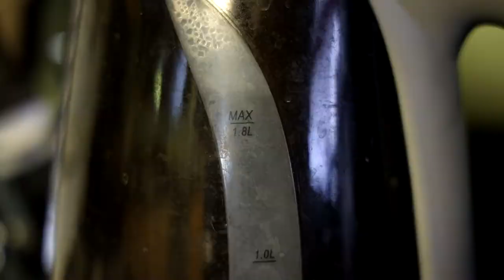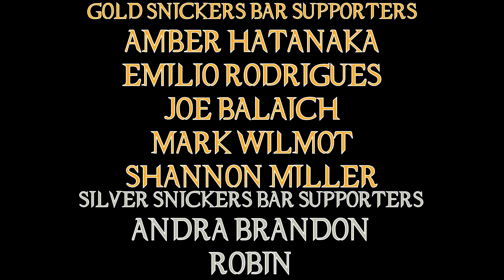Spartacus Movie Review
The film that was apparently an absolute nightmare to make, but it has also has earned a legacy unlike any other movie!